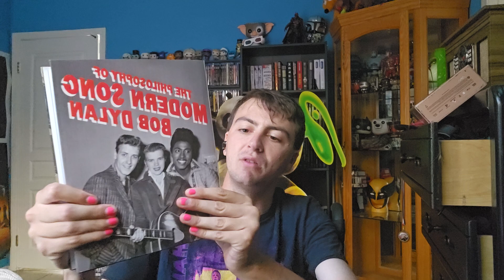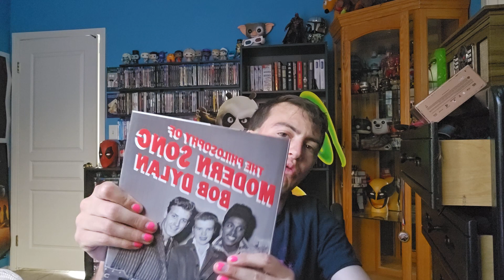Bob Dylan Haul